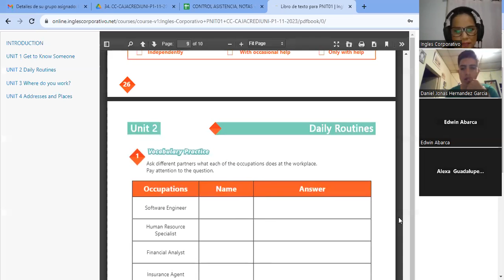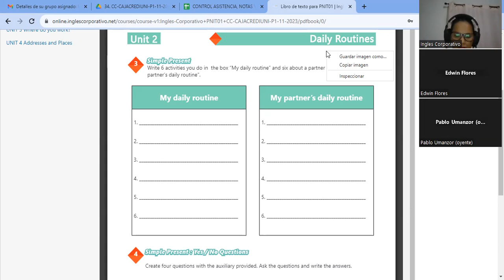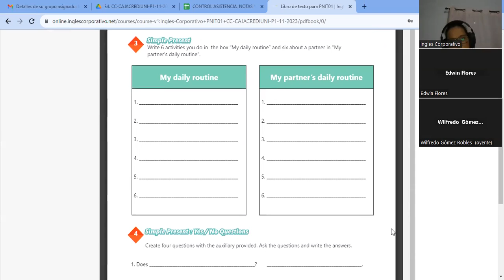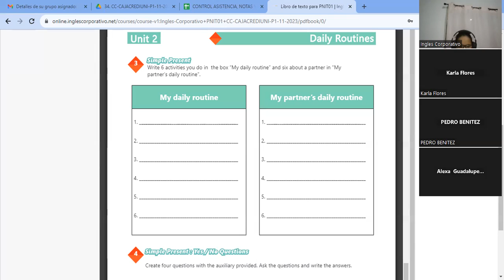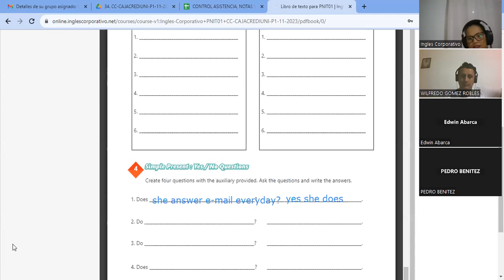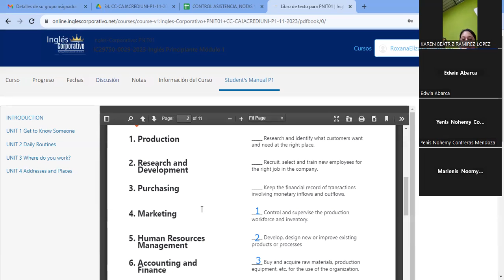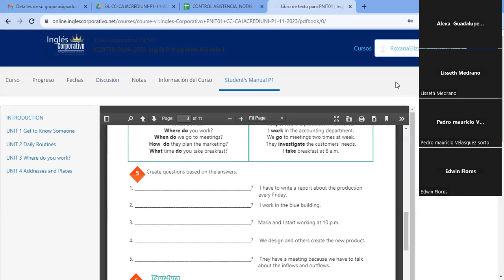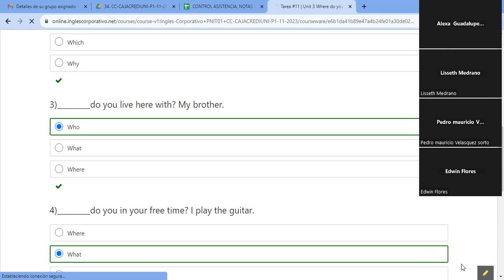SESION11-04-12-2023- IC29750-0029-2023-VASQUEZ-Information questions and answers.